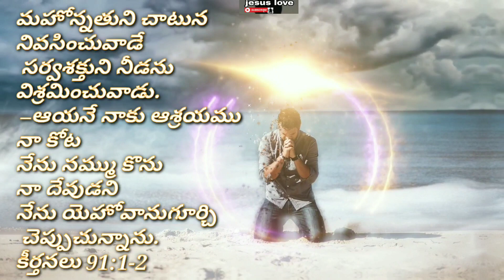కీర్తనలు 91:1‭-‬2( Psalms 91:1‭-‬2 )16-06-2020/Daily bible word /telugu/english/versions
కీర్తనలు 91:1‭-‬2( Psalms 91:1‭-‬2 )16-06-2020/
Daily bible word /telugu/english/versions dailybiblewordstelugu dailybibleworsdenglish

Hi this is kalidindi swamy

                                 You watching jesuslove youtube channel
                                 Thank u for watching
                                 You like this video songs

  comments share?
                                 This video songs  by Christianity for worship

 follow Jesuslove in social media links in here